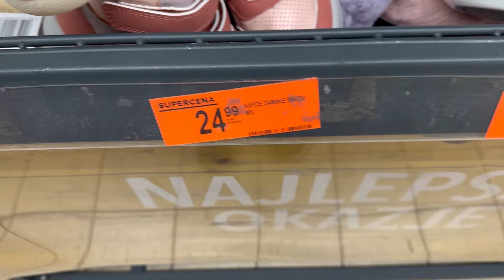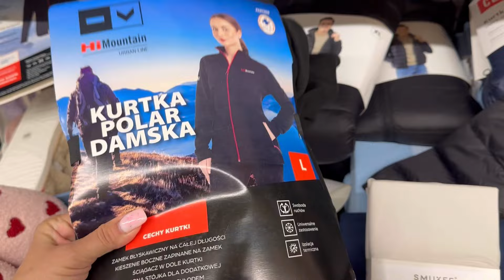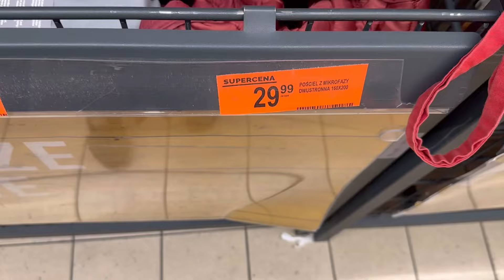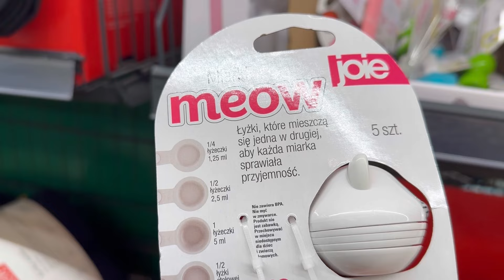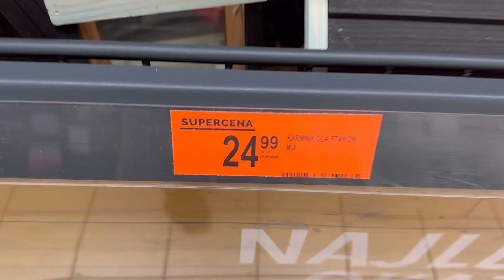BIEDRONKA NOWOŚCI❗️HIT SÓWKI,KOTKi, PIESKI - AKCESORIA KUCHENNE po 9,99zł ❤️ KAPCIE BUTY KURTKI❤️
Miłego oglądania oraz Cudownego PIATKU❤️